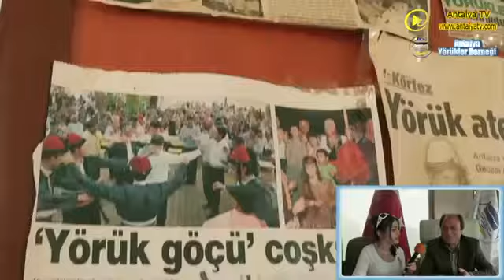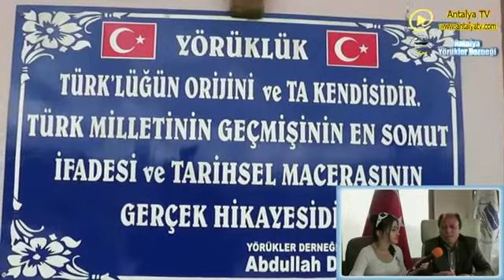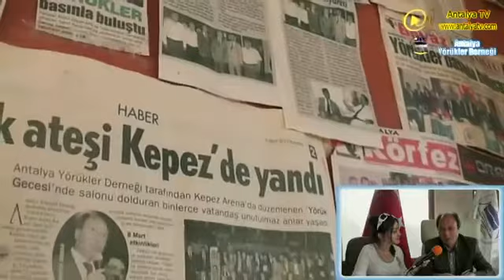Antalya Yörükler Derneği ve Başkanı Abdullah Duman